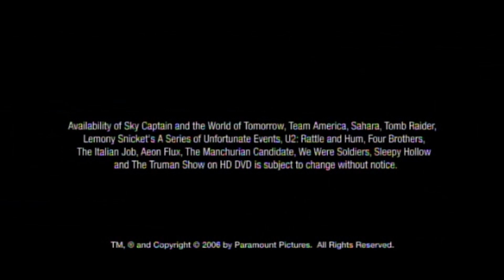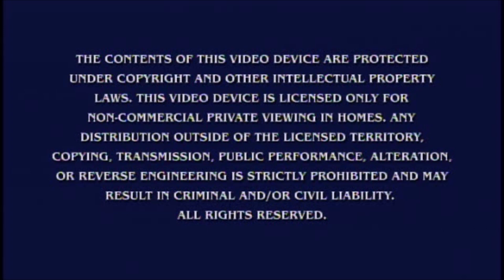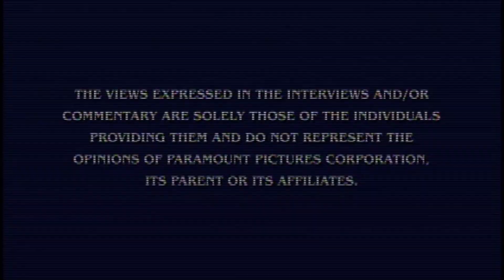Opening and Closing to Four Brothers HD DVD (2006)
HD DVD distributor: Paramount Home Entertainment
Original release date: August 1, 2006
Catalog number: 07038

Contents for the opening:

1. Paramount High Definition logo
2. Paramount High Definition trailer
3. HD DVD menu
4. MPAA Rating screen
5. Paramount Pictures logo

Contents for the closing:

1. Paramount Pictures logo (closing)
2. Warning screen
3. Interviews and/or Commentary screen